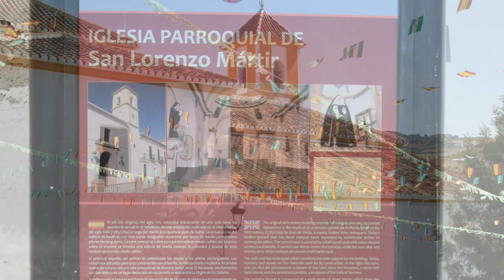Iglesia de Valle de Abdalajís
Valle de Abdalajís es un municipio español de la provincia de Málaga, Comunidad Autónoma de Andalucía. Está situado al sur de la Comarca de Antequera y al norte del Valle del Guadalhorce, comarcas en la que se integra según diferentes delimitaciones. El gentilicio es vallesteros o vallunos. En el año 2009 contaba con 2842 habitantes (1396 hombres, 1446 mujeres).2 Su término municipal tiene una superficie de aprox. 21.4 km² y una densidad de 135,33 hab/km² y se encuentra situado a una altitud media de 358 msnm.

La ciudad tiene su origen en la antigua Neskania romana, aunque varios yacimientos repartidos por el término municipal atestiguan que la zona estuvo habitada con anterioridad. De su pasado conserva un extenso patrimonio arqueológico. De su entorno físico destaca la Sierra de Abdalajís.
Geografía

Sierra de Valle de Abadalajís.
El término municipal de Valle de Abdalajís, con 21.17 km², se encuentra situado entre las comarcas de Antequera y del Guadalhorce, al sur de la primera y al norte de la segunda y a 340 metros de altitud sobre el nivel del Mar, en la provincia de Málaga. Se encuentra rodeado, en su mayor parte, por los términos municipales de Antequera, y en menor medida, Álora. En el entorno del Valle de Abdalajís tiene un gran protagonismo la sierra de la que el pueblo recibe su nombre. Ésta forma parte de la Cordillera Penibética y actúa como telón kárstico calizo, formado en el periodo Jurásico.

En la vertiente opuesta del Arroyo de las piedras (generador del Valle que aporta la otra parte del nombre al municipio), el paisaje está formado por un relieve más suave, de lomas y ondulaciones cubiertas de olivares y cereales, entre las que destaca el Cerro del Camello o el del Castillo.

Cercano al casco urbano, están los núcleos de población de Antequera -21 km-, Álora, La Joya, Los Nogales, La Higuera (pedanías, las 3 últimas, de Antequera), y a unos 50 Km, la ciudad de Málaga.

Relieve[editar]
Casi todo el municipio se sitúa entre los 200 y los 1000 msnm, con grandes diferencias de altitud debidas a lo abrupto de su geografía. Su sierra -Sierra de Abdalajís-, situada al oeste del municipio, forma parte de la Cordillera Antequerana, también llamada Arco Calizo Central Malagueño (cadena montañosa perteneciente a los Sistemas Béticos). De entre sus picos destacan La Sierra de Abdalajís, de 1.195 m; La Huma, de 1.191 m; el pico de La Capilla, 1.186 m; y el pico El Charcón, con 1.015 m. El relieve en general es abrupto y montañoso, con excepción de algunas formas onduladas y el valle formado por el Arroyo de las Piedras. La sierra caliza, de origen Jurásico posee interesantes formaciones kársticas como lapiaces, torcas, simas, grutas, cuevas y tajos.